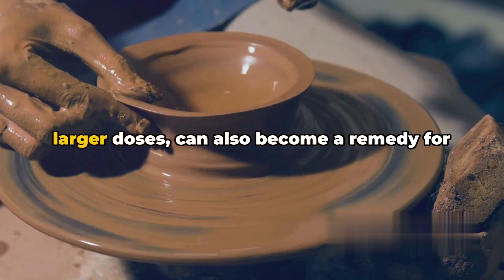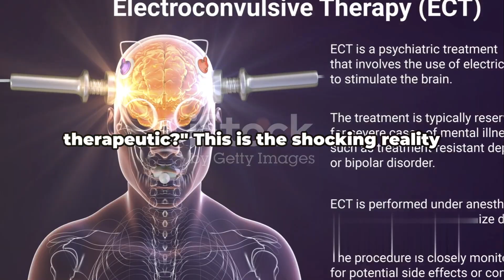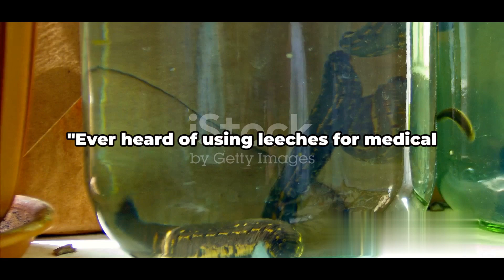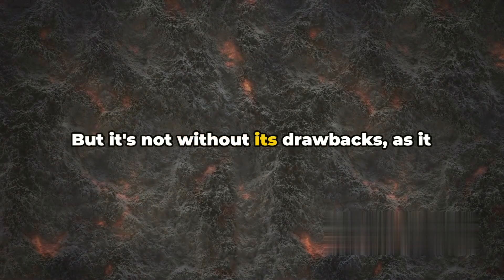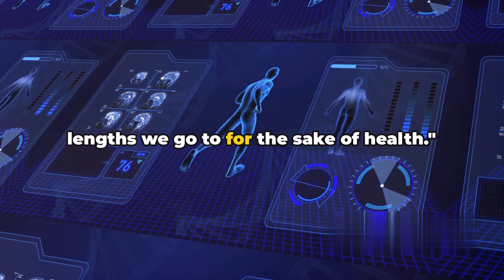Top 10 Bizarre Medical Treatments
🏥 Brace yourselves for the mind-bending journey into the world of medicine! From centuries-old practices to the downright peculiar, join us as we unveil the Top 10 Bizarre Medical Treatments that will leave you both intrigued and astonished. Discover the weird and wild methods humanity has employed in the name of health. Are these treatments a thing of the past, or do some still linger on the fringes of modern medicine? Dive into the extraordinary and prepare to be amazed! 💉🤯

Hello Unblieveable Top 10 viewers,

Before we delve into today's content, we want to make it explicitly clear that all images and videos featured in this presentation are sourced from stock photo and video libraries. None of the scenes, people, or events depicted are real, and they are solely used for creative and illustrative purposes.

It is essential to emphasize that the intention behind this video is to provide a visual experience using high-quality stock media to enhance the overall narrative. As creators, we uphold ethical standards and are committed to respecting the rights, privacy, and dignity of individuals.

Please be assured that no harm, infringement, or malicious intent is associated with the content presented.

We appreciate your understanding and want to create a positive and transparent viewing experience for our audience.